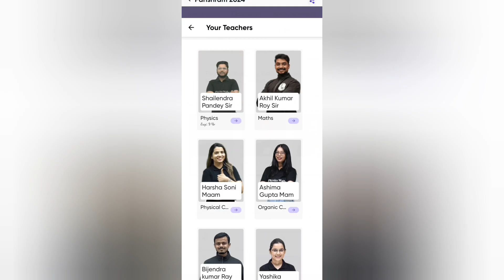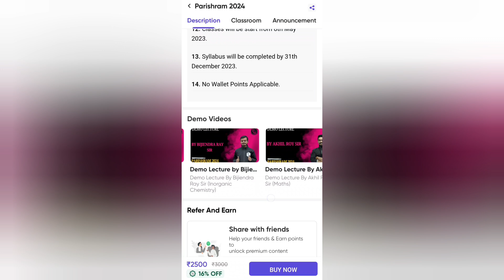A Day In Life Of NEET Aspirant|Dreamyapa girl|Neet aspirants life